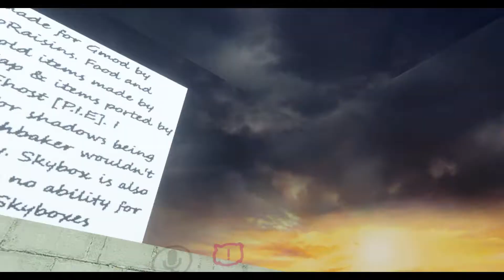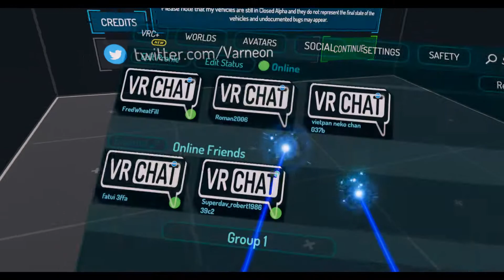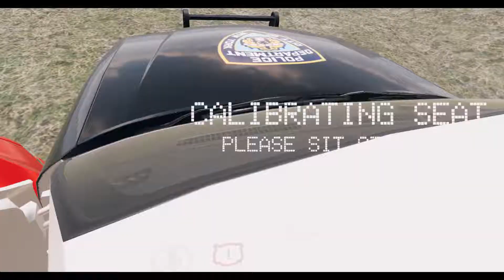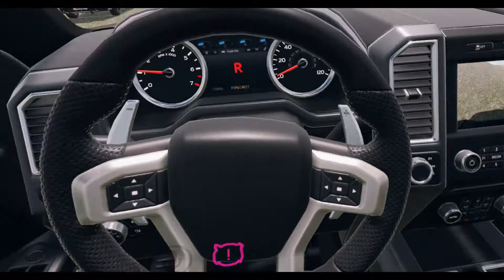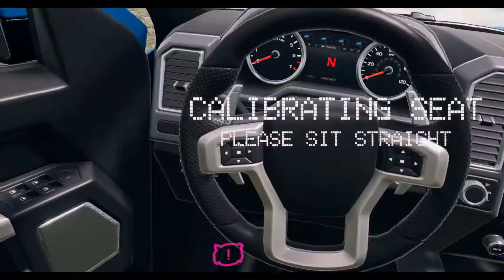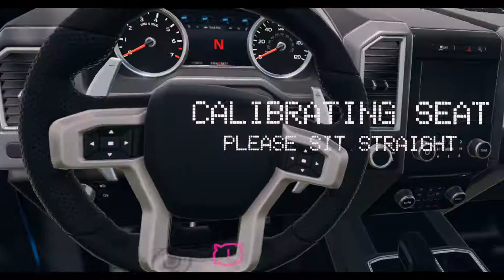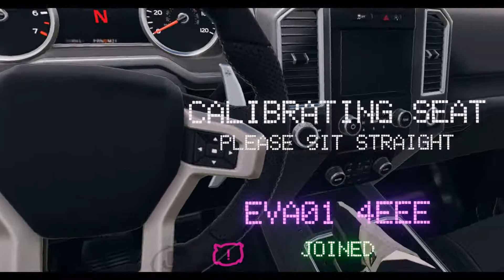Vrchat Craziness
XD